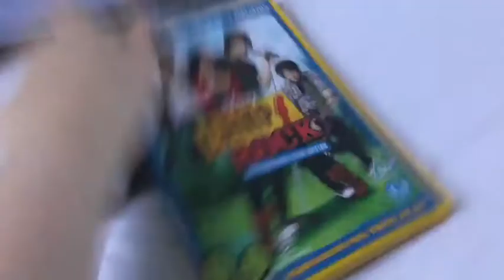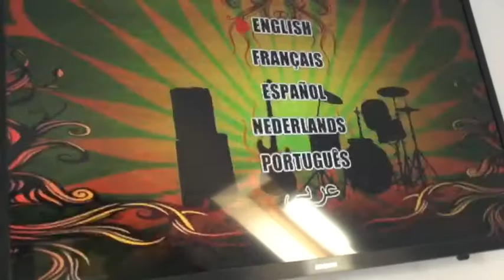Stuart the minion watches the Disney DVD logo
Stuart the minion is going to watch Camp rock on DVD but Humpty Dumpty warns him that there is a Disney DVD logo!